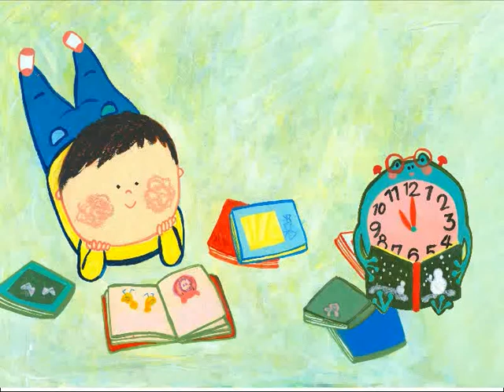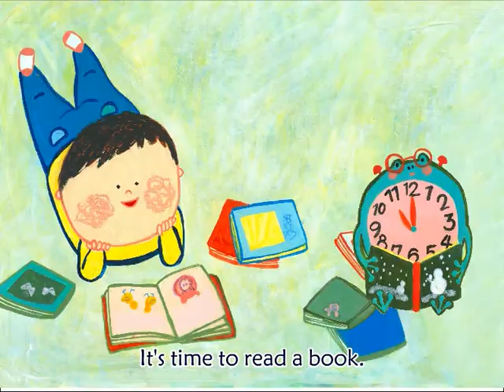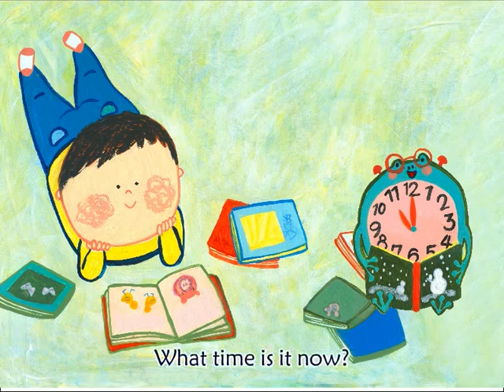잼잼잉글리쉬 (JAMJAM English) Reading 12 What time is it now?